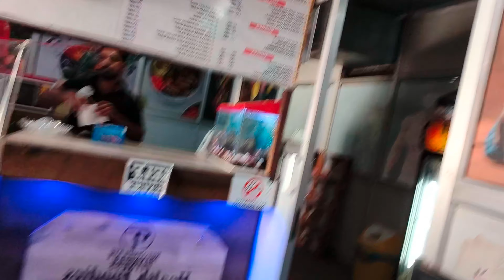Mene Gym Mein Singer Wali Dress Wear Karli || R.I.P Raju Srivastav 😭😭